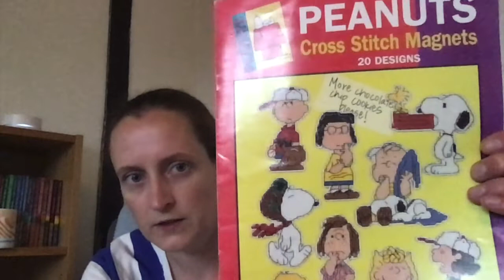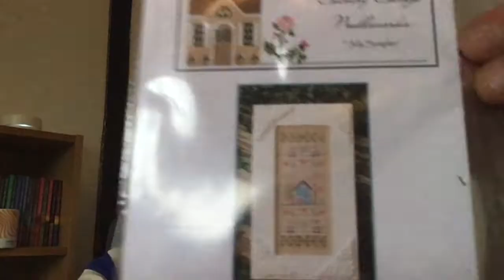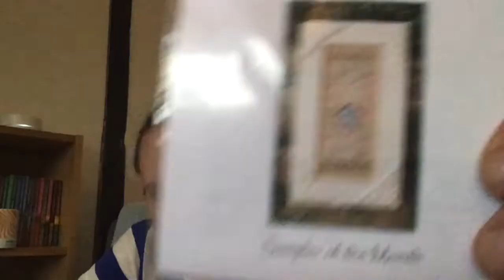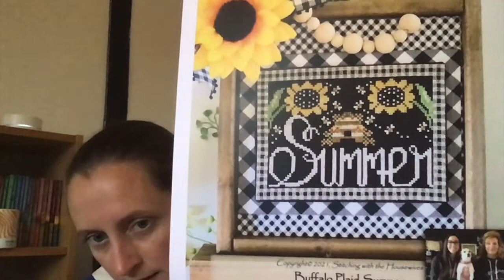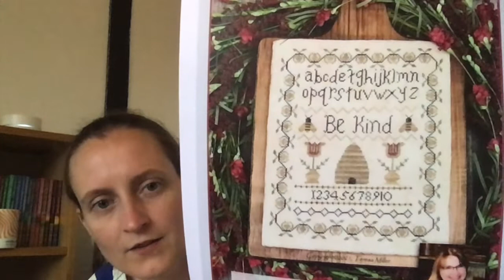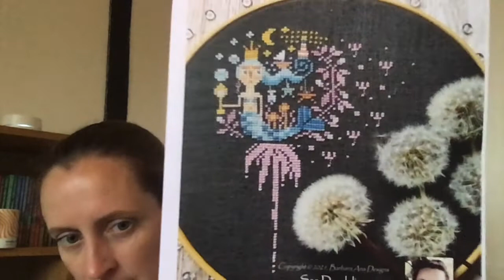Flosstube #7 - Short & Sweet in Hiding